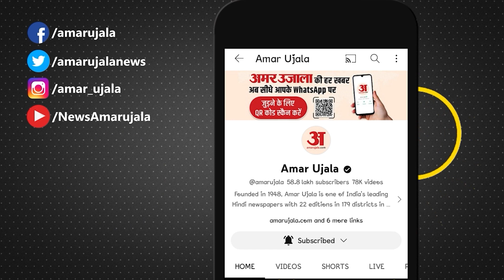कांग्रेस MLA Devendra Yadav को किसने दी जान से मारने की धमकी? | Chhattisgarh